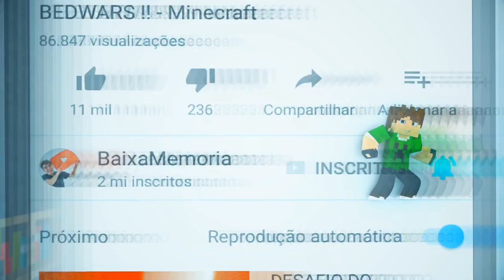VIRAMOS BRINQUEDOS NO MINECRAFT !!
Nessa aventura, vamos virar brinquedos e teremos que encontrar o verdadeiro, sera que vamos conseguir?

x

► Próximos Eventos:

Manaus - AM
Evento: Coca-Cola Anime Jungle

x

📫 CAIXA POSTAL DA FAMÍLIA CRAFT 📪
Cauê Bueno

💜 Meu Irmãos 💜